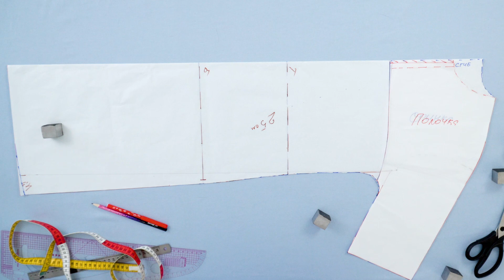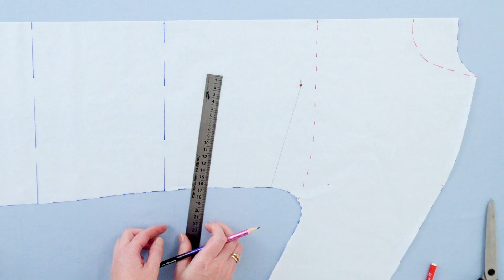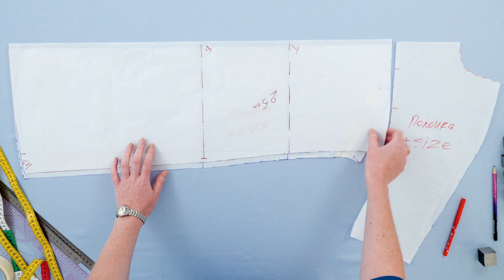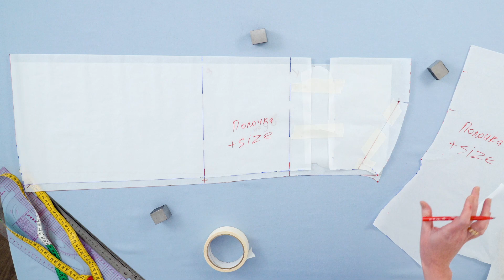Платье-поло в стиле спортшик. Простое моделирование для размера +Size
Всем привет! Рада поделиться с вами интересным способом моделирования платья с цельнокройным рукавом и подрезом для больших размеров. В этом видео, я покажу вам как сделать нагрудную вытачку и перенести её в линию кокетки.

Мы записали для вас уже 4 замечательных видеокурса!

Базовая юбка на подкладке - видеокурс по конструированию и пошиву юбки со шлицей на подкладке

Летний образ на все случаи жизни. Топ с единой обтачкой и юбка-брюки.
Два моих авторских видеокурса.
Я научу вас шить легко и красиво.
Видеокурс "Топ с единой обтачкой" содержит уроки по моделированию и пошиву изящного топа без рукавов. Пользуясь этой технологией, вы можете создать топ, как для повседневной носки, так и для особого случая.  Для повседневной носки и для особого случая.
Юбка-брюки содержит  уроки по конструированию комфортных брюк свободного кроя от бедра и моделированию нарядных брюк со складками.

Приобрести наши курсы можно по ссылкам:
Топ без рукавов с единой обтачкой. Моделирование и пошив

Также рада представить мой авторский мини-курс Брюки на резинке. Конструирование".
Мои авторские инструменты для шитья.